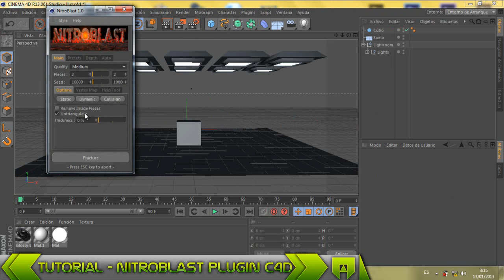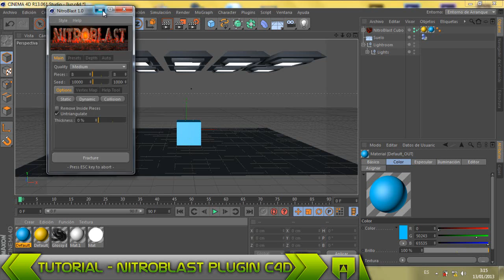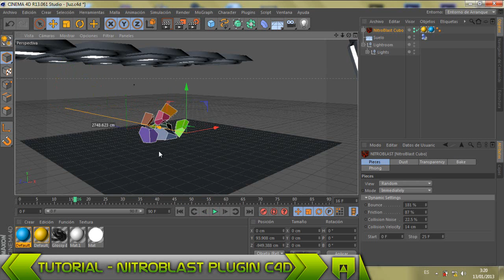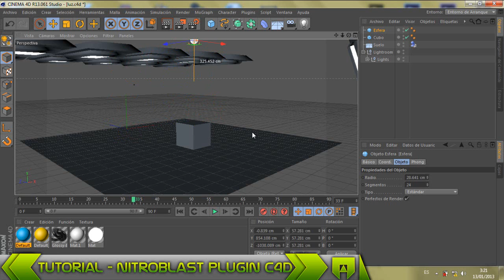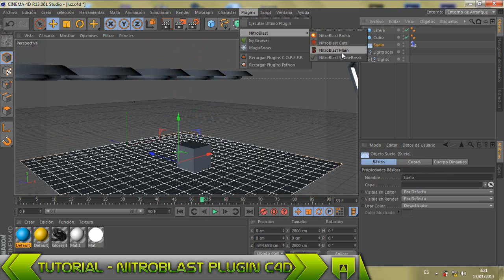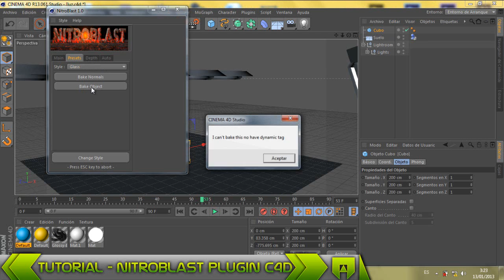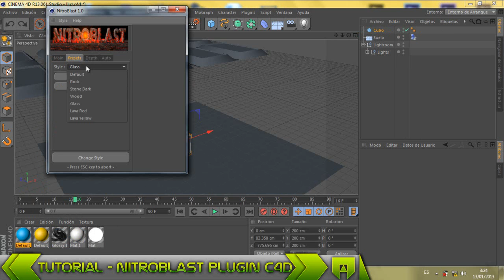Tutorial C4D Plugin Nitroblast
Hola a todos aqui os dejo un nuevo tutorial de este increïble plugin de C4d, si tiene exito are una segunda parte de este amplificando las variables de este con elementos realistas para explosiones en C4d.

Att: Fraan